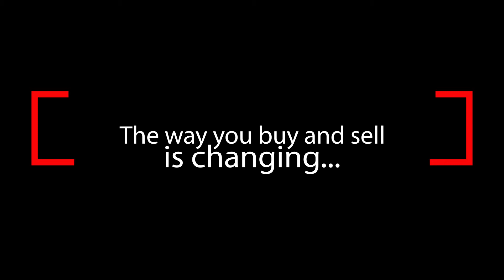Hip 18 - Mister Spendy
Hip No. 18 - Mister Spendy - 2018 Bay Colt (I Spent It x Mrs Wiggins by Wimbledon) Out of a winning half sister to stakes-placed winner Daring Child (Oklahoma)